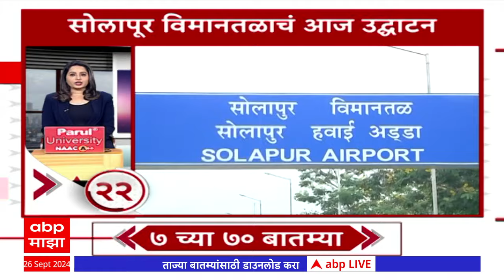सकाळी ७ च्या ७० महत्वाच्या बातम्या Top 70 at 7AM 26 Sept 2024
Top 70 at 7AM 26 Sept 2024 सकाळी ७ च्या ७० महत्वाच्या बातम्या
ABP Majha Live TV | Akshay Shinde Encounter Update | Badlapur Case | Amit Shah | Manoj Jarange